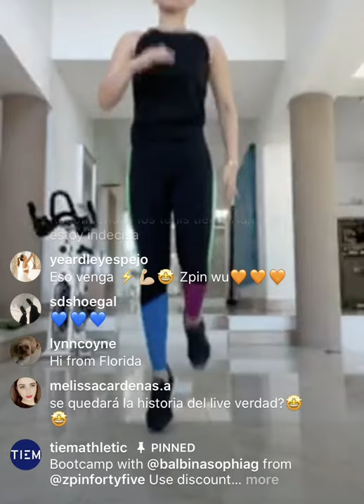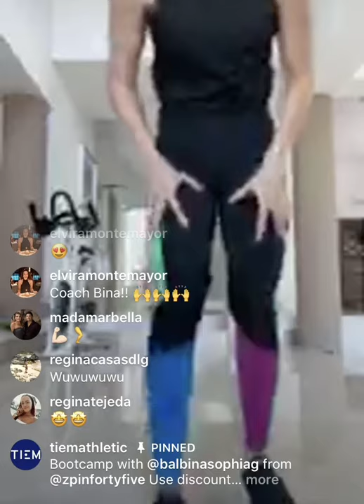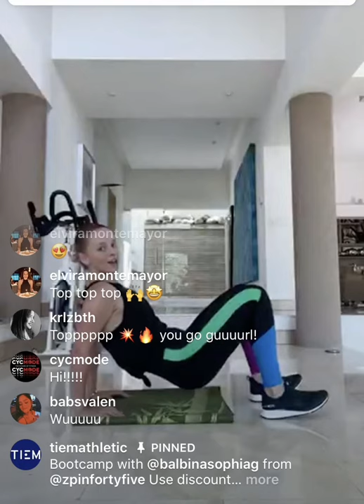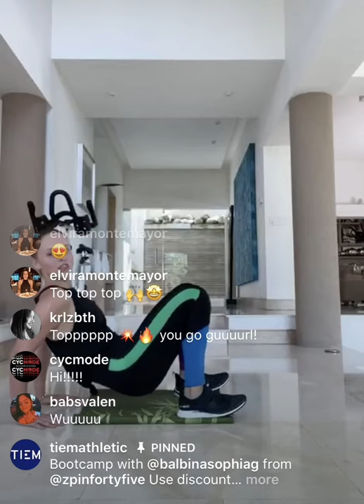TIEM's Full Body Bootcamp w/ ZPIN45 & Balbina (Spanish Workout)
Join TIEM for a 45 minute at home Full Body Bootcamp workout, led by Balbina Sophia Garza from Zpinfortyfive in Monterrey, MX! Light weights and a yoga mat are recommended if you have them available. [Please note the promotional code provided in this video is only valid through 5/1/20]

Loved this class? Stream more of Zpin45's virtual workouts on their Instagram